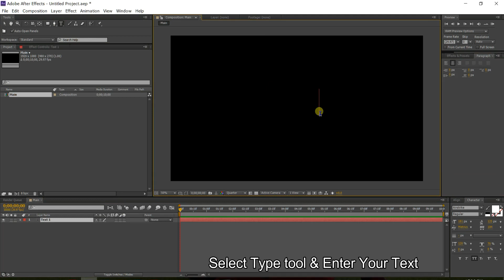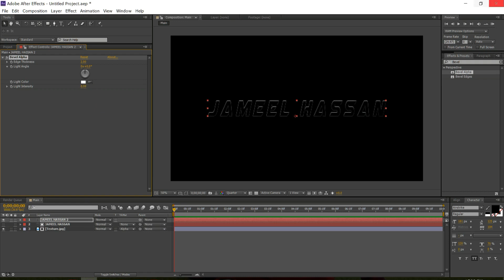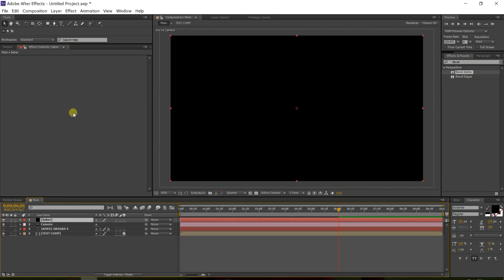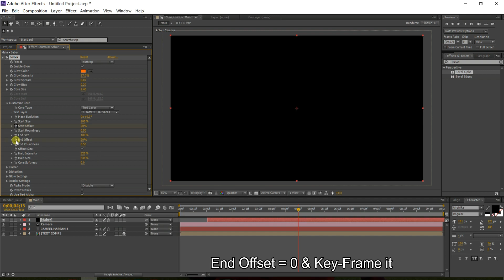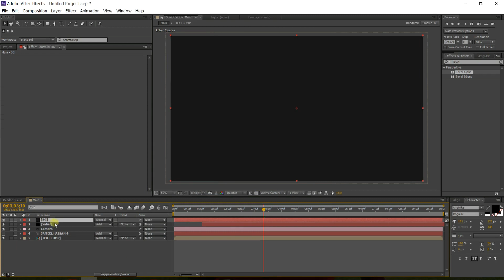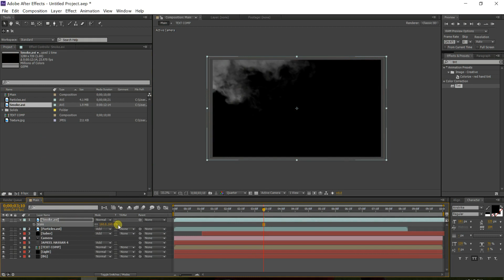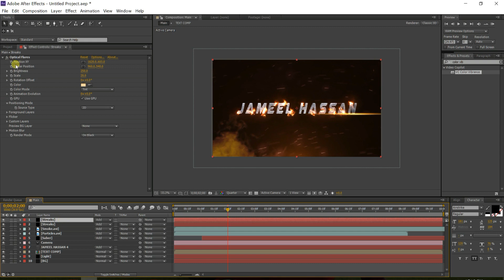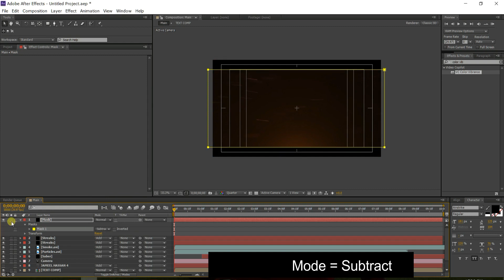Burning TEXT Animation AFTER EFFECTS ( Easy Tutorial )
Leave a LIKE or Dislike

( Skip Ad )

(Skip Ad)